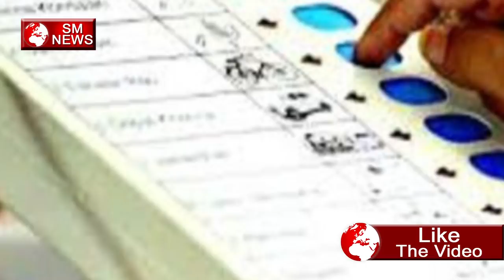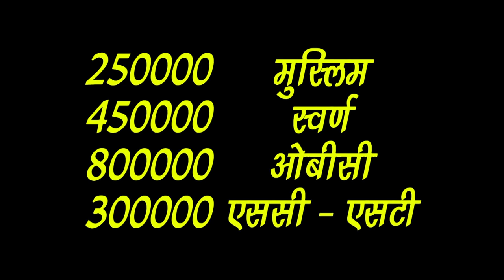डिंपल यादव हो सकती है इतनी वोटों से विजई